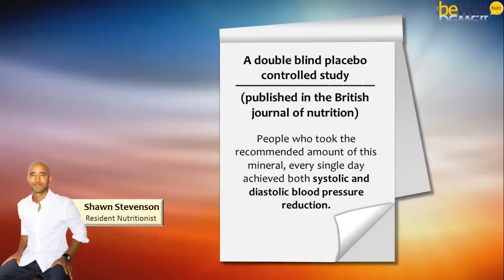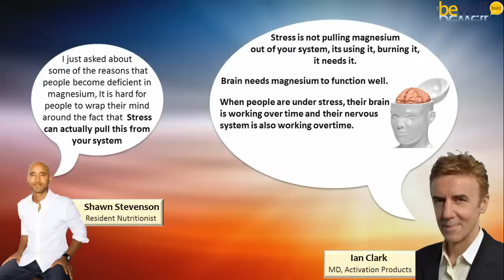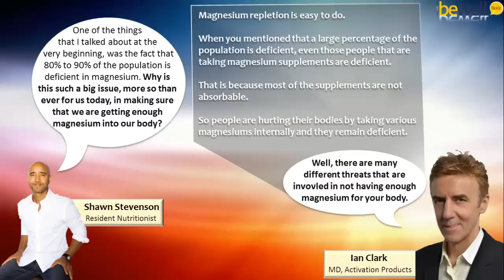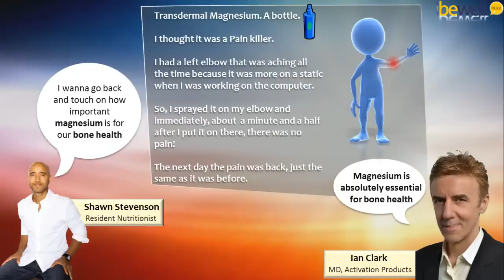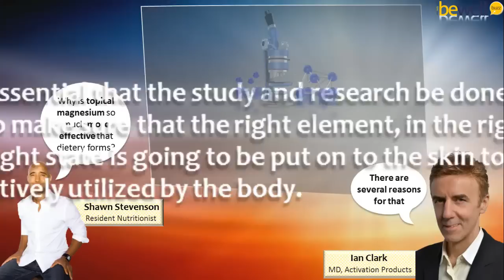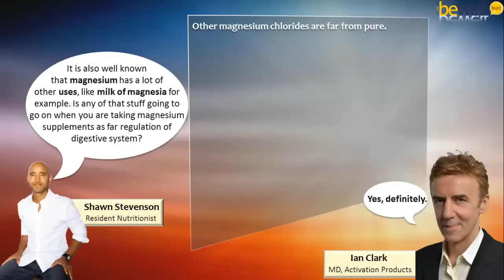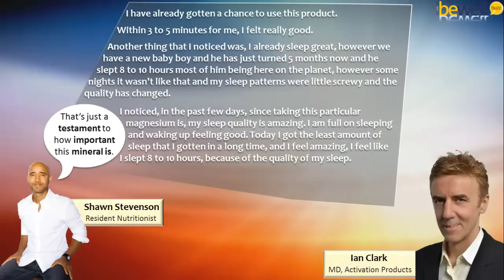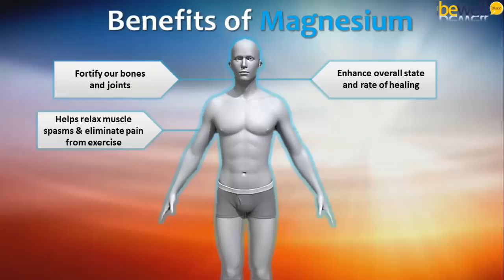Health Benefits of Magnesium | BeWellBuzz.com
Magnesium is the fourth most abundant mineral in the human body and is essential to good health. In our bones we have around 50% of total body magnesium but in our blood we have only 1% of magnesium. It's a small part but very important for people's health. Magnesium is needed for more than 300 biochemical reactions in the body. You're starting to see the importance of this in your body, right?

In this vitally important podcast our resident nutritionist Shawn Stevenson interviews Ian Clark, a health expert, and speaker. Ian is an authority on this important mineral and its role in the body. He's travelled far and wide to source the highest quality elements to create his Magnesium Infusion.